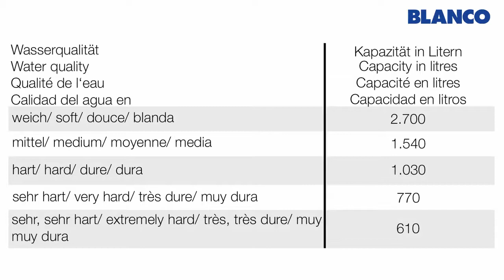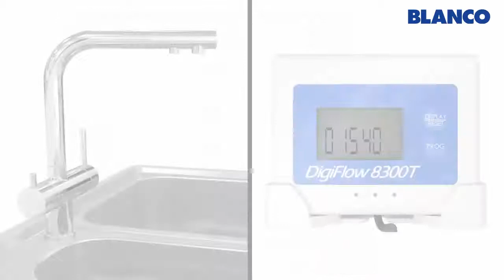MONTAJE FONTAS II Filter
Agua filtrada. Un sabor mejor. La solución perfecta.
Menos cal, mejor sabor: Los sistemas de filtro BLANCO hacen que el agua esté simplemente deliciosa.

El agua potable filtrada sale directamente del grifo en un instante.

El agua de grifo filtrada y no filtrada sale de forma independiente a través de las tuberías y del caño. No hay riesgo de que se mezclen.